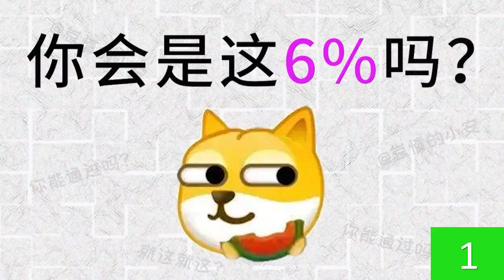看这个视频忍住不要生气！(非常难!)😱